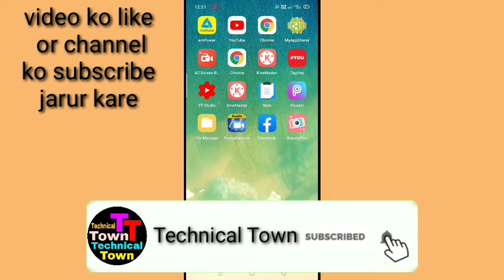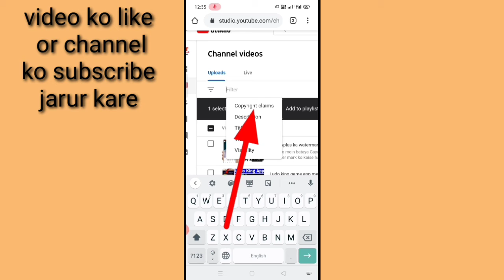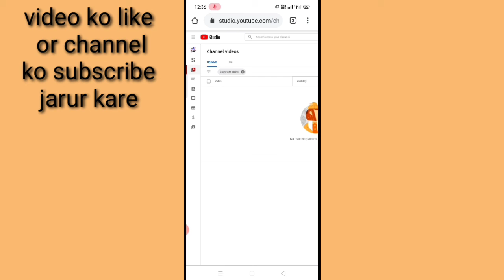Channel per copyright claim kaise check Kare।। kis kis video par copyright claim hai kaise pata Kare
Is video mein bataya gaya hai ki channel ke kis kis video par copyright claim hai ya nahi hai yah kaise pata Kiya jata hai